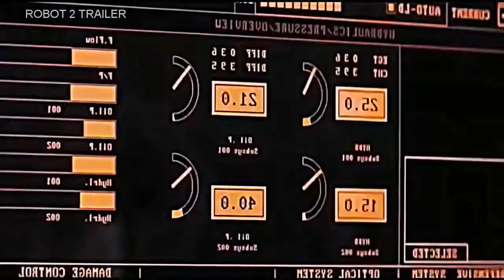ROBOT 2 TRAILER OUT NOW HINDI ACTION SCI - FRI MOVIE ( BOLLYWOOD UPCOMMING MOVIE)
ROBOT 2 TRAILER OUT NOW HINDI ACTION SCI - FRI MOVIE ( BOLLYWOOD UPCOMMING MOVIE) 2017